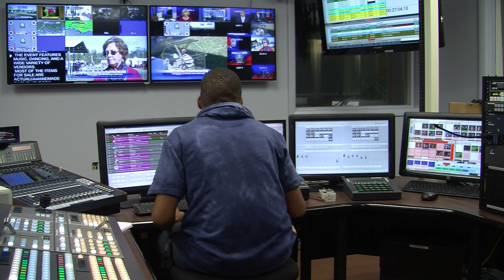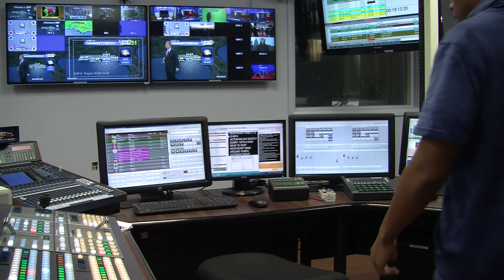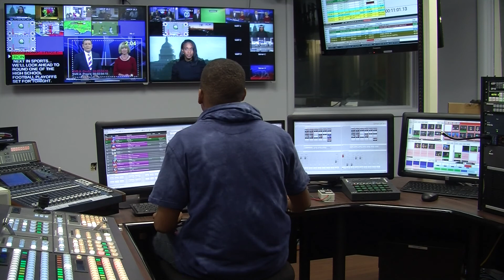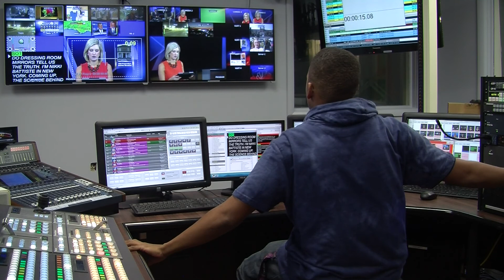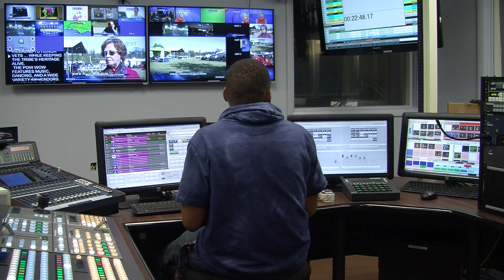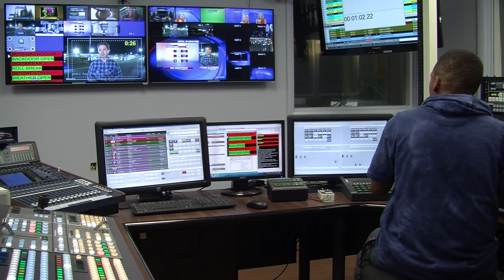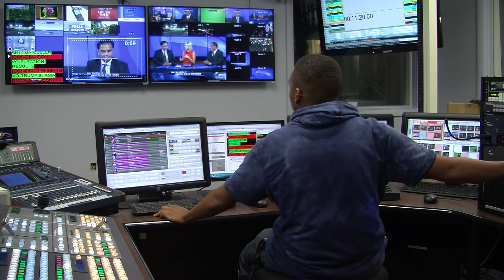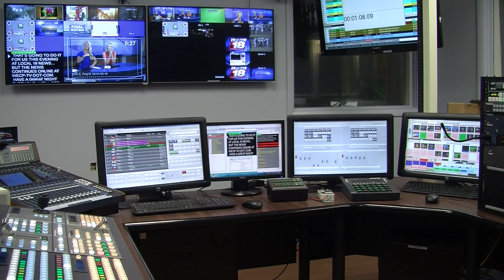Byers Director Track November 10, 2017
HERE IS PROOF THAT I CAN COMPLETE THAT UNDERTAKING.